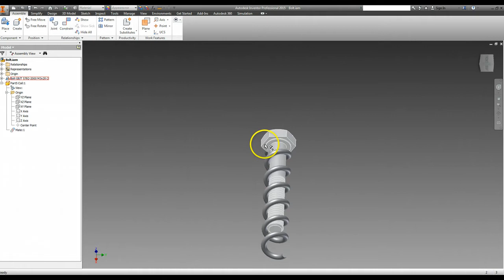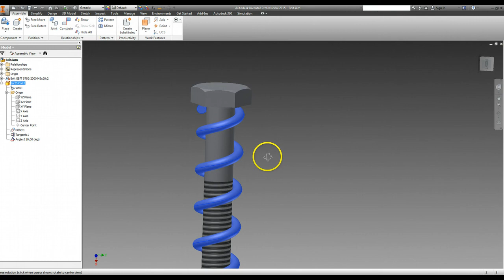Spring Bolt -Assemble example